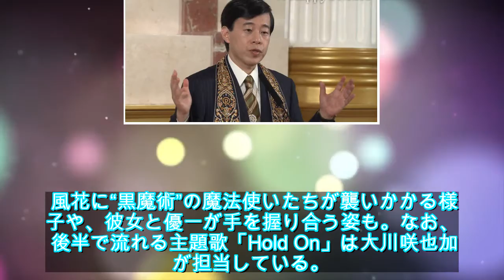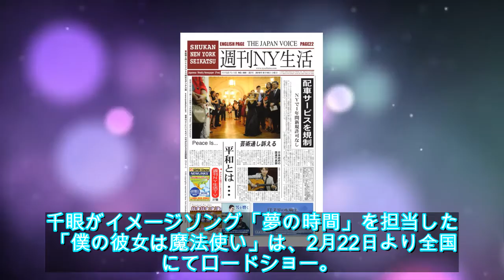白魔術操る千眼美子がほうきに乗って空を飛ぶ、主演作「僕の彼女は魔法使い」予告 - 映画ナタリー